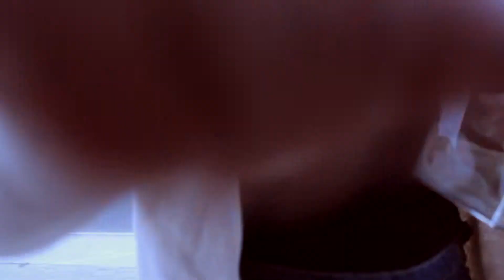Your Hearts Desire